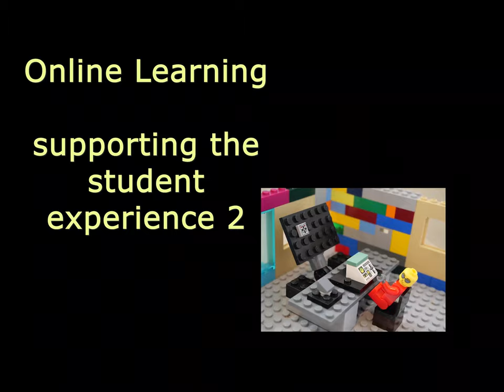Student experience of online learning (with Lego)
Comedy for educators.This is a short film using Lego to show what the student experience can be like with online learning. Scaffolding is essential to successful student online learning experiences.